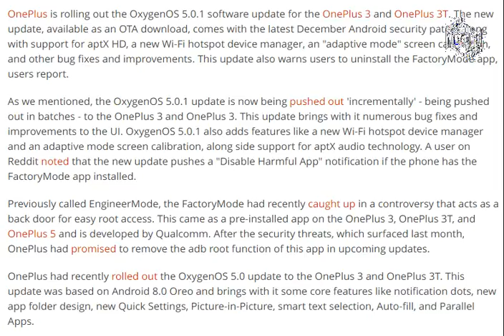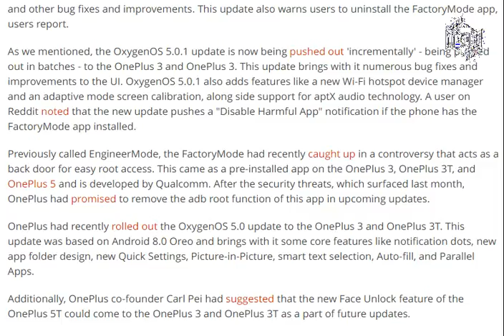OnePlus 3, OnePlus 3T Get OxygenOS 5.0.1 Update [ tech ]